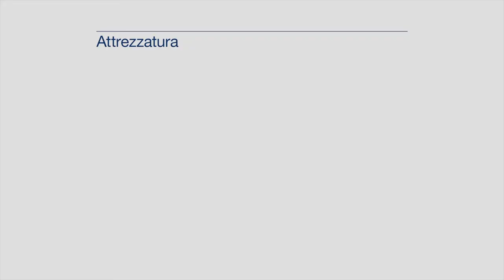Applicazione Sfide d’arte – Desideri Velo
Scopri come realizzare l’effetto Desideri Velo.

Con Sfide d’arte® - Desideri Velo si possono realizzare sfumature che richiamano sapori antichi, ricordi del passato e cromatismi eterogenei tono su tono, tutto rivisto in chiave moderna per arricchire gli spazi sia esterni che interni.

Libera il tuo stile con la linea di decorativi Sfide d'arte® Fassa Bortolo!